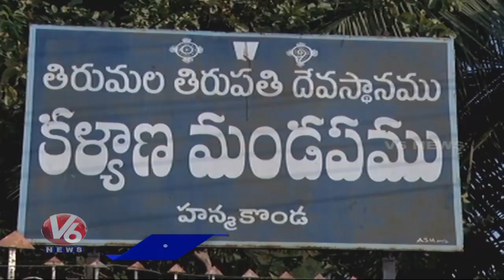First Day Of Medaram Hundi Collection Is Rs 1.34 Crore | V6 News